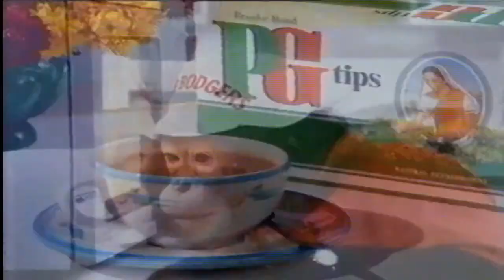Spaghetti Western PG Tips Monkey Advert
Workman and his apprentice fiddles with microwave oven to reveal plate of spaghetti. Its the taste.